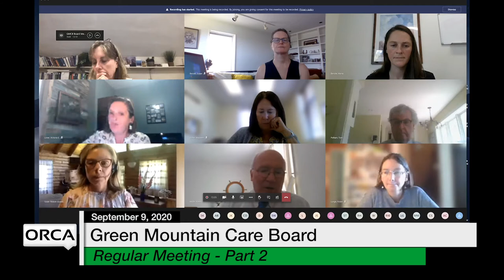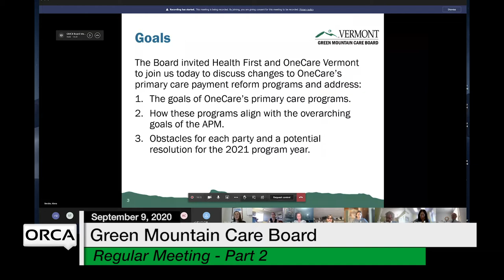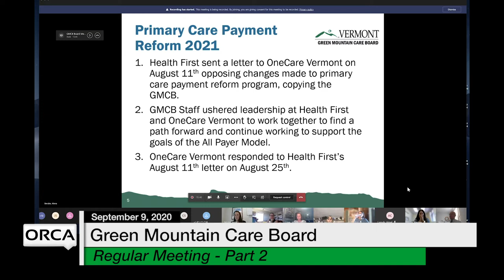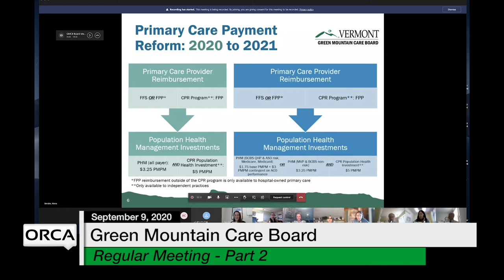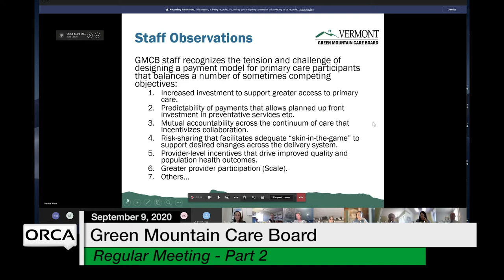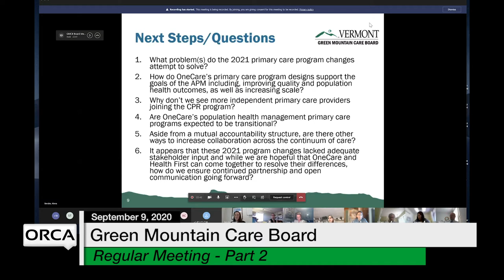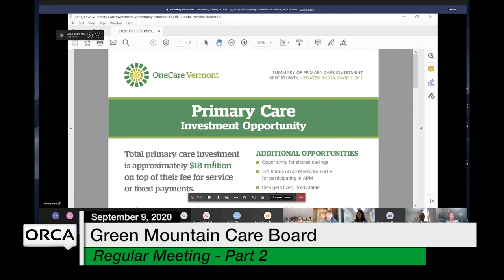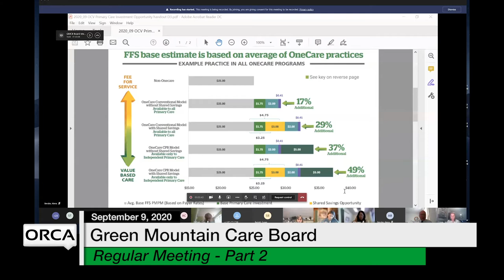Green Mountain Care Board - September 9, 2020 Part 2